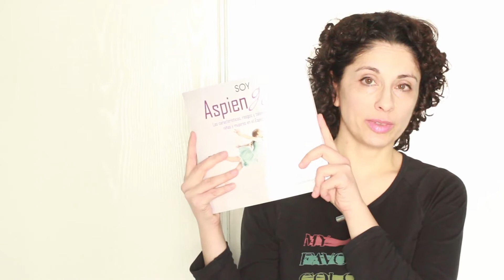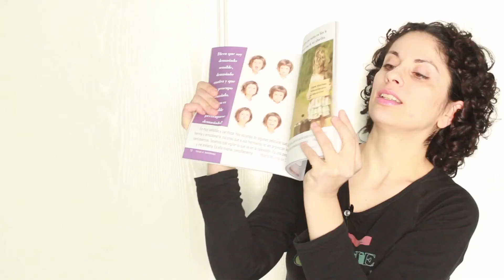¿QUÉ ES UNA CAJA DE RELAJACIÓN ASPERGER? ¡Vale para Todos!!!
¿Qué es una caja de relajación Asperger? En este vídeo os cuento, os enseño qué guardo en mi cajita y qué tácticas me van bien a mí para la relajación, para hacer esa necesaria “pausa” y contar con esta especie de botiquín de primeros auxilios para relajarse… jeje

Uno de los instrumentos que os decía lo interpreta Rafael Hernandez y los otros dos (arpa céltica y hammered dulcimer es Blanka Münzberg

MÚSICA
EQUIPO:
 Cámara: Canon 600D
 Lente: Canon 50 mm f1.4 EF USM
 Micro: CAD M177
 Edición de vídeo: Kdenlife